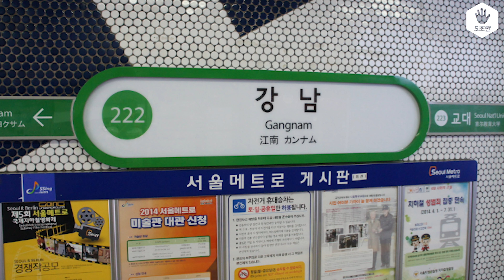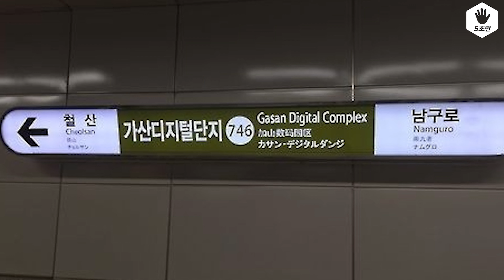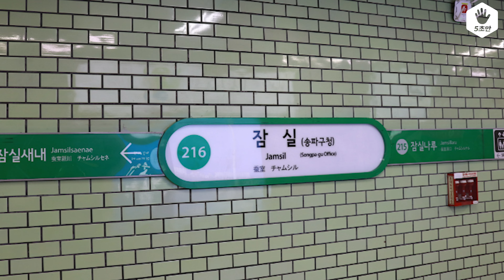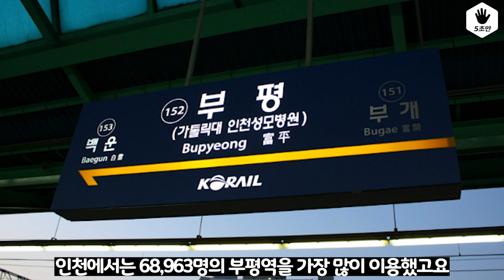사람들이 가장 많이 이용하는 지하철역은 어디일까요?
오늘의 5초 주제는 "사람들이 가장 많이 이용하는 지하철역" 입니다.